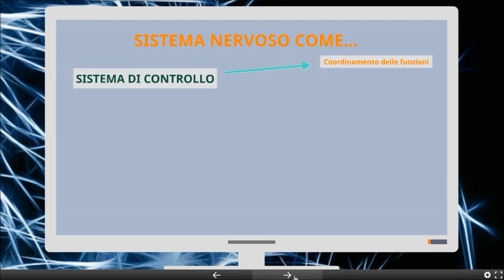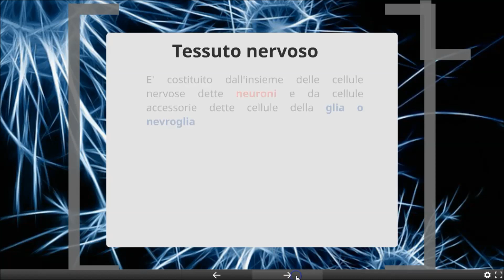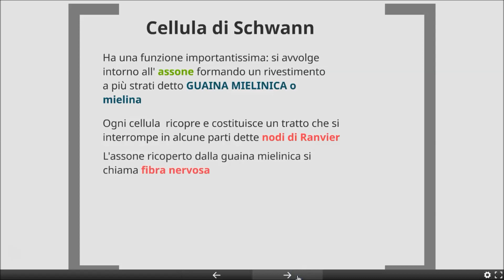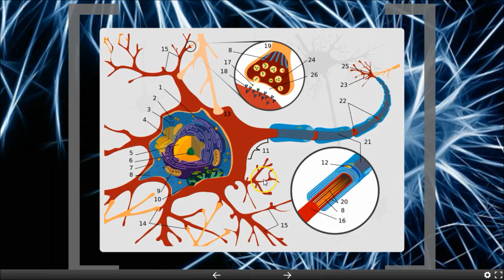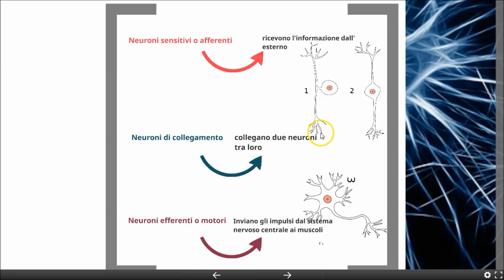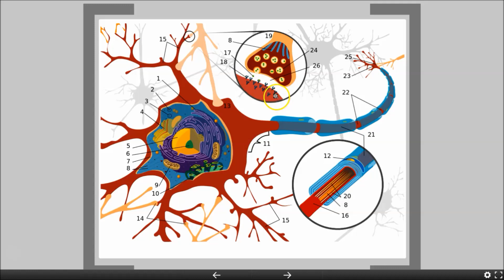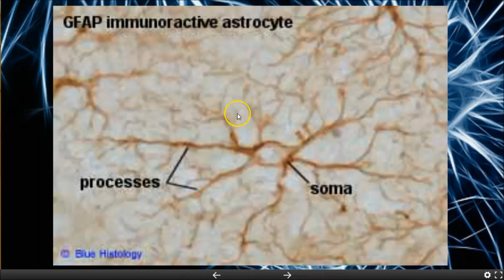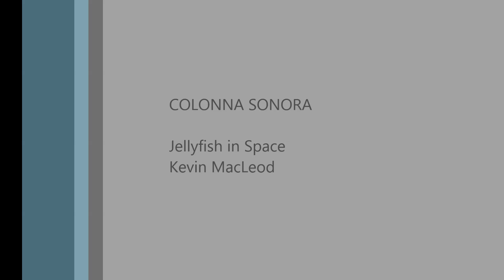Il Sistema Nervoso: Il neurone e il tessuto nervoso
Generalità e struttura del tessuto nervoso e dei neuroni